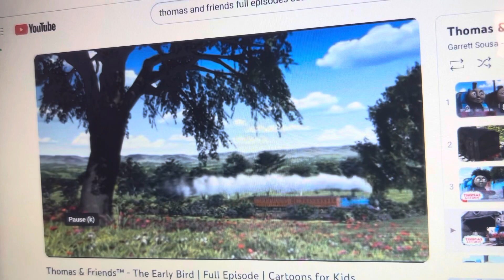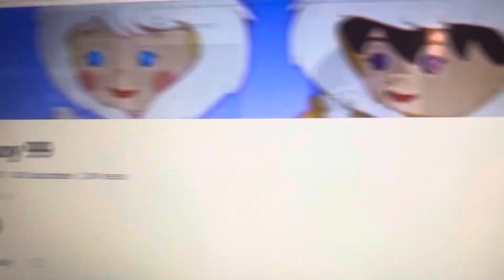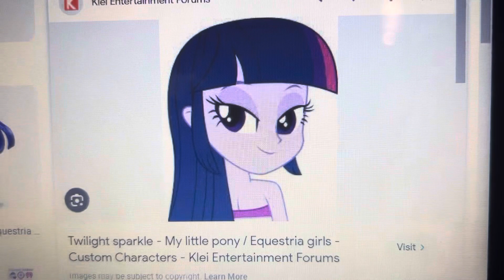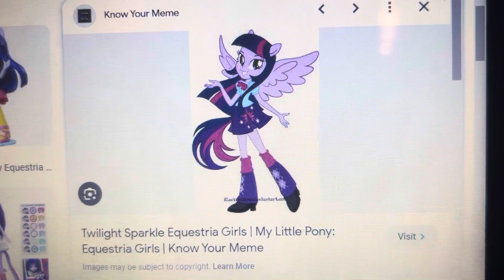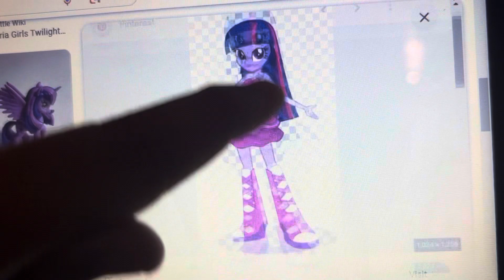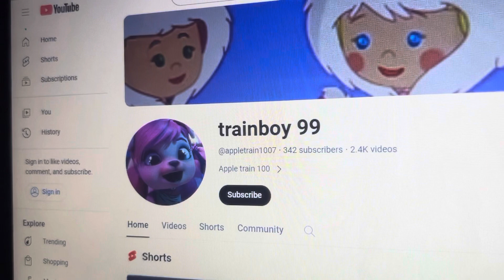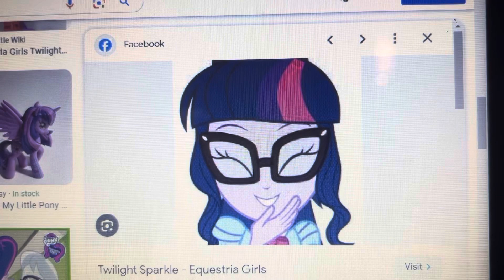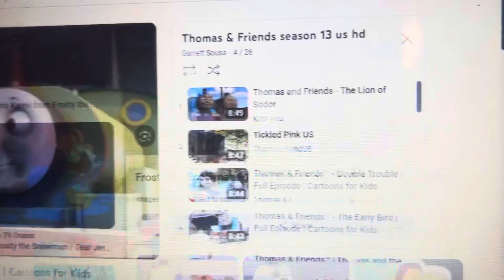Twilight sparkle and the early bird episode by Thomas and friends with cartoon friends made by BJ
For @CruzIbarraMartinez413